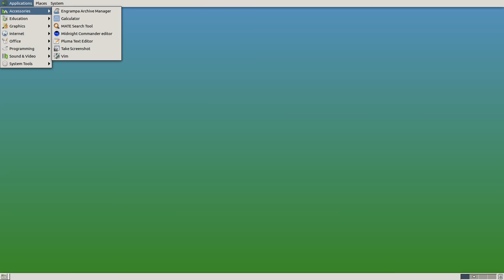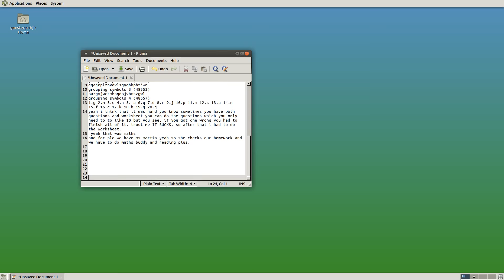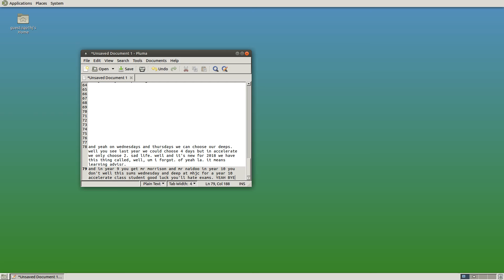a day in the life of a year 10 accelerate student. totally not clickbait, just an opinion.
this is about wednesday the 4th of april.